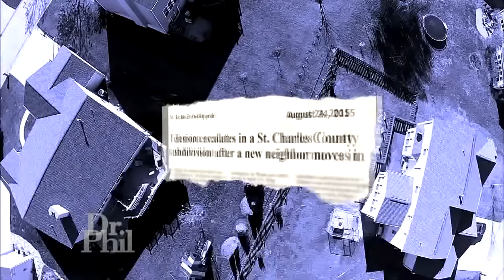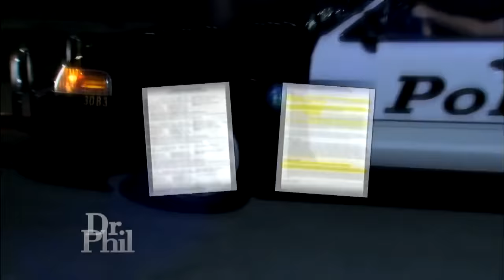Neighbors At War: One Claims Racism While Other Says Life Is ‘A Living Hell’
A quiet St. Louis subdivision has become a battleground with neighbors at war. Will either side of this months-long neighbor feud be willing to compromise to find a resolution?